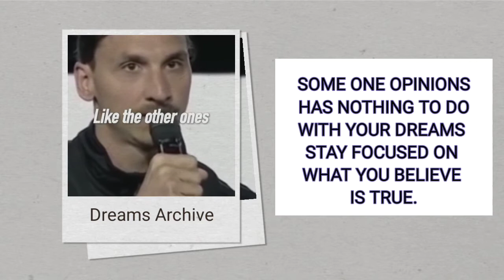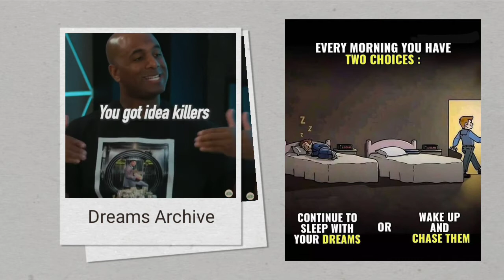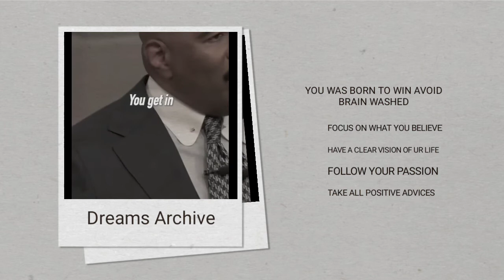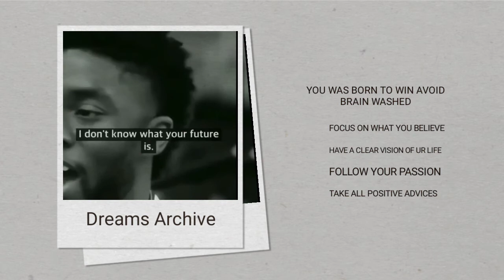THIS HOW FAMILY AND CYCLE CAN KILL YOUR DREAMS | Here's Why You Should Avoid Them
Our imagination often makes us believe our lives would suddenly change for the better (or worse) if something happens we have no idea 💡 what should be done, take a moment and ask yourself that, what should I do today in order to make it happen tomorrow, that's the only question ⁉️ you should ask yourself every single day. So in our today video we got multiple speaker's they're going to address you about All lie's you told growing up watch this video until the end to get a deeply understanding.
We've been lucky to have such generous content partners life-changing, Motivation and Drive
OUR BEST CONTENT
⭐ SOURCES ⭐
 Tom Bliyeu
Steve Harvey show
Support Evan Carmichael New book.
If you wanna find the purpose in your life check it out.
Evan Carmichael has a brand new book called bult to serve just connect with him to get your copy today, it's a Mind changer book go and find it out,if you wanna find your purpose in life just
Supported by: cycasmotivation
Edited by: Dreams Archive
Spoken by:  Steve Harvey, Oprah Winfrey, Robin Sharma, Ibrahimovic.
Credits to: Tom Bliyeu
All footage used is licensed through CC-BY or from stock footage websites.
We are sharing information from personal experience also we make a remix from different motivational speakers, we share with you Success tips from successful people in the planet, It’s our hope that your going to change the way you think about Life, finance and success also you will be aware about secrets and lifestyle from Rich people in the world.

"Steve Harvey,Tom Bliyeu And Others"

We value your time
We value your opinions